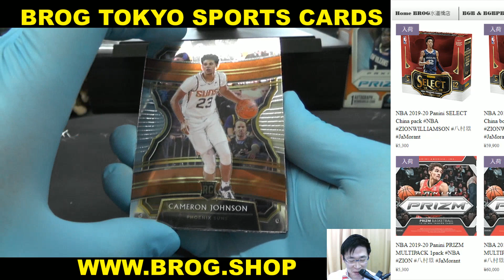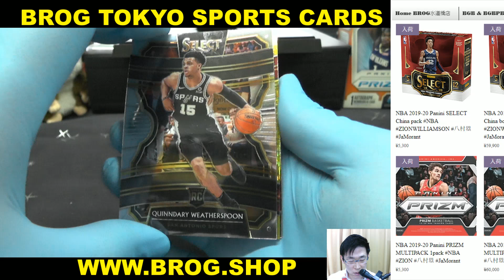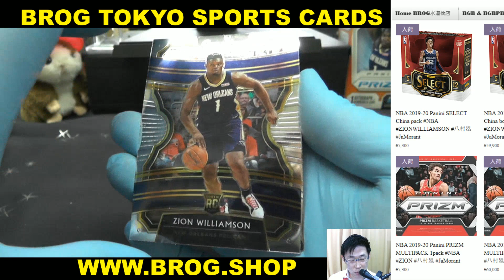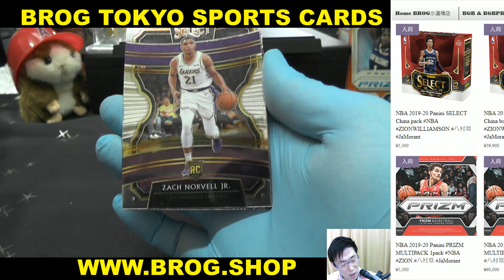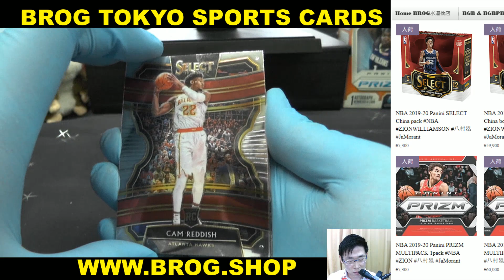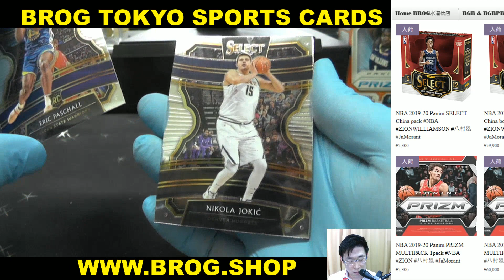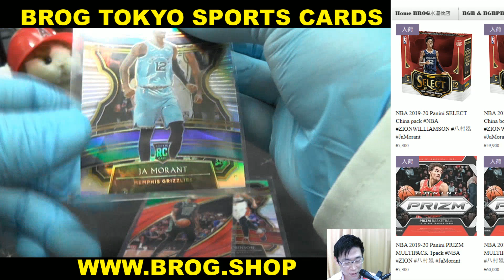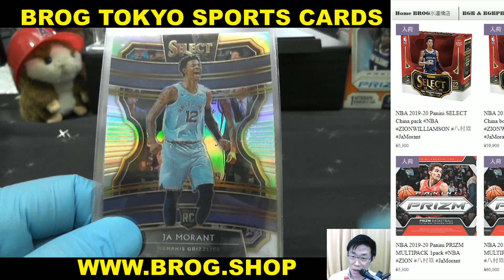こちゅん BGBPB NBA 19-20 PANINI SELECT CHINA 1BOX BREAKS BROG水道橋店 トレカ開封動画 スポーツカード バスケカード